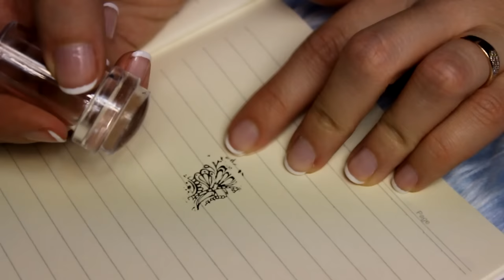Покупки с китайского сайта Banggood - Мой первый заказ!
Рассмотрим вместе посылку с banggood! Сравним с алиэкспресс, посмотрим качество!

В этом видео я расскажу о первой своей покупки с китайского сайта banggood — это аналог алиэкспресс. Покажу свой новый увлажнитель для воздуха, расскажу в чем принцип его работы и обязательно сделаю полный обзор. Увлажнитель воздуха отлично подойдет для дома и офиса, полезен для тех, кто носит контактные линзы. Дальше идет щеточка для очистки лица. Раньше я относилась довольно скептически к таким щеточкам для лица, они могут растягивать кожу лица. В наборе идет пять насадок, мне больше понравилась массажная, щетка оказалась довольно жесткой для моей сухой и чувствительной кожи. Набор для маникюра и педикюра состоит из ручки и пяти насадок. Абразивные насадки я использую для ногтей на ногах (педикюра), более мягкие насадки для маникюра. Также я заказала на banggood штампы для дизайна ногтей. Сам процесс называется стемпинг, с помощью штампа переносите рисунок на ноги, используя контрастный лак для ногтей. Шамп для ногей позволяет очень быстро и красиво сделать дизайн ногтей. В целом покупки с китайского сайта banggood меня довольно приятно удивили, конечно не совсем идеальное качество, но на то они и китайские покупки.